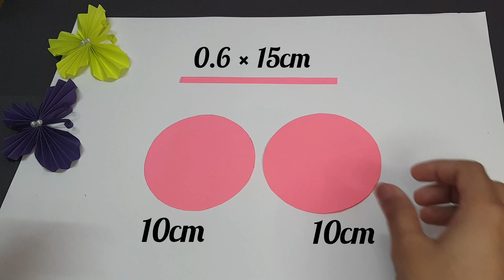How to make beautiful butterfly 🦋| DIY paper butterfly | Easy Paper craft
Hello viewers !!!💖🌷

In this video I show you "HOW TO MAKE THIS BEAUTIFUL BUTTERFLY WITH PAPER".This is a easy paper craft idea.  it's very easy paper craft.  The process is captivating and the results are beautiful.This amazing paper butterfly will amuse you and your friends!

You  just follow the instructions given in the video and you will be able to make this beautiful Butterfly.

MATERIALS :-)

1. Pastel sheets (colorful sheet)
2. Glue gun
3. Glue
4. white beads

cardboard, pom pom toys, pencil stands,yarn craft idea, paper fish, paper Ladybug, paper Rose & many more.